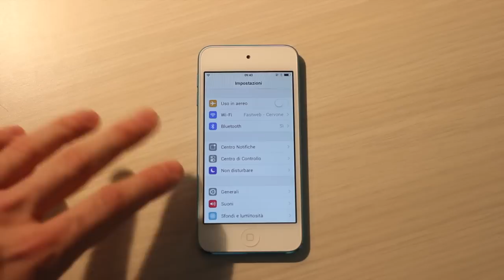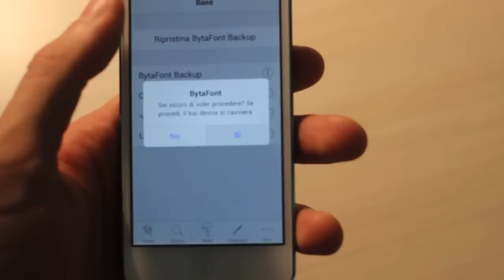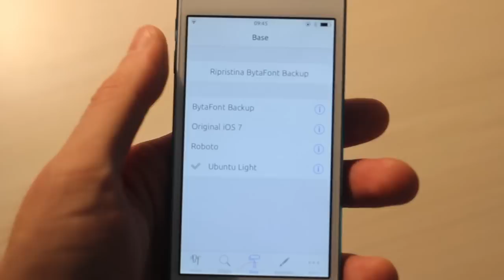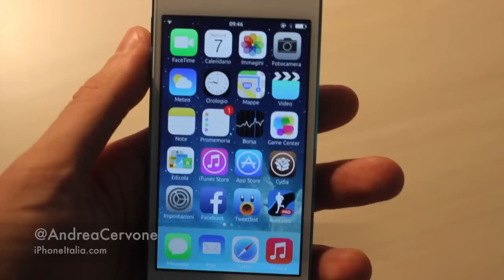Cambiare il font su iPhone con BytaFont2 - iPhoneItalia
In questo video vedremo come cambiare font su iPhone con BytaFont2.

This is BytaFont2, a new tweak for iOS 7 that allows you to change font on your iPhone.